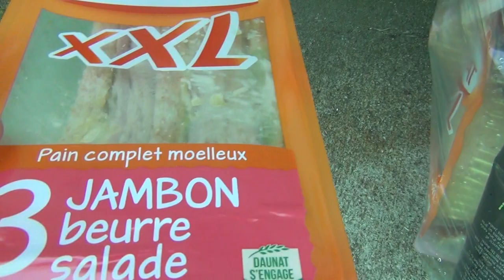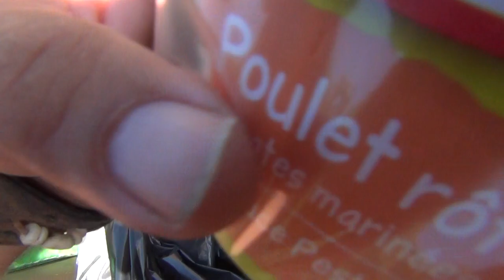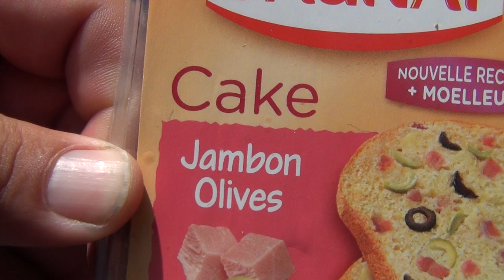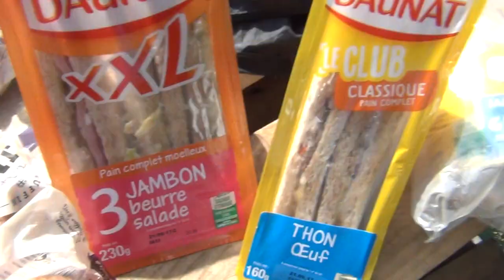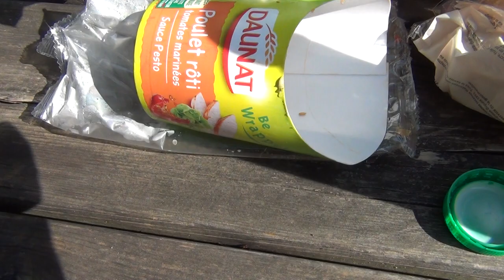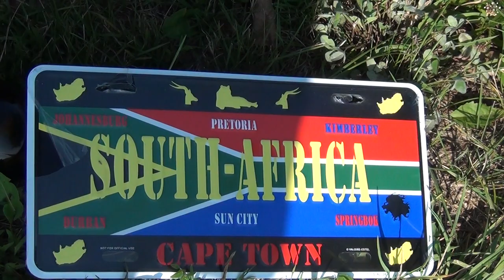Homeless Sean Hross Giureh-Chatzefratz eats from Garbage Can because of the Pirates of Switzerland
NOT EVEN DEATH IS FOR FREE . . . . BECAUSE YOU PAY WITH YOUR LIFE